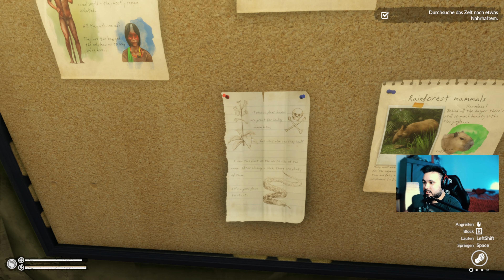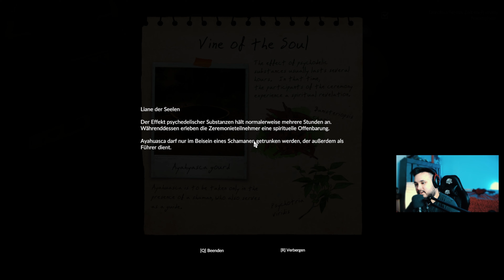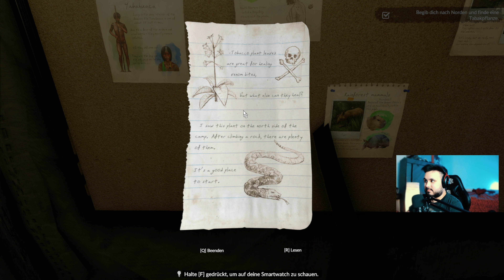Green Hell - Grüne Hölle # 2 [Let's play mit Pacboy] German/Deutsch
Dies ist mein erstes offizielles LP Projekt, daher bin ich sehr dankbar für Verbesserungsvorschläge usw. Ich hoffe es gefällt euch. :)

► Spiel: Green Hell

WERBUNG